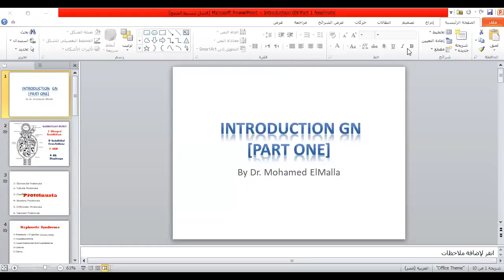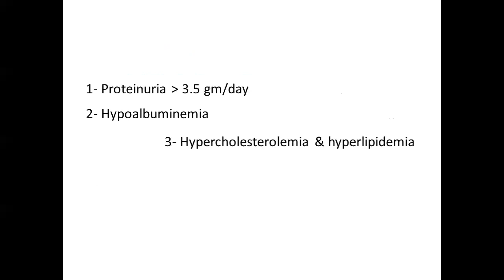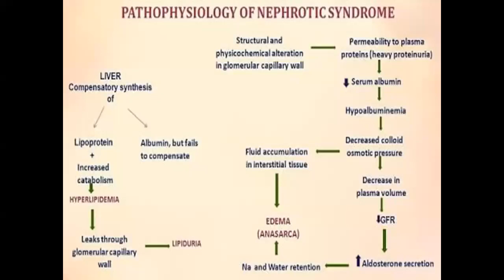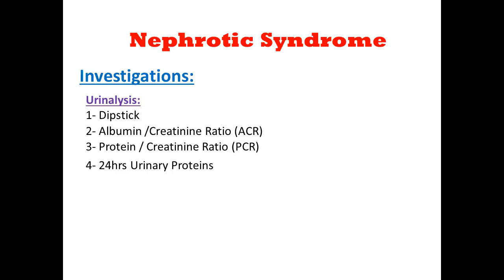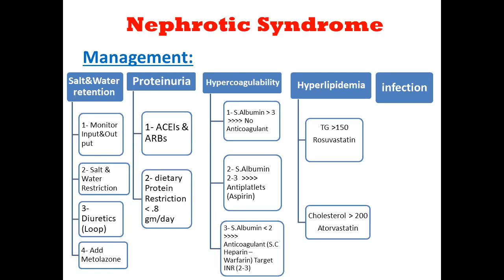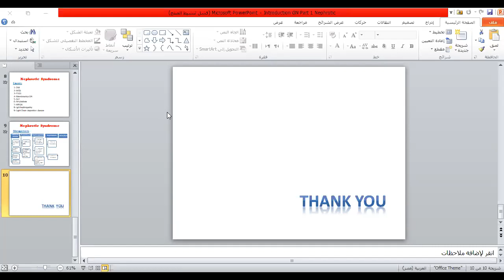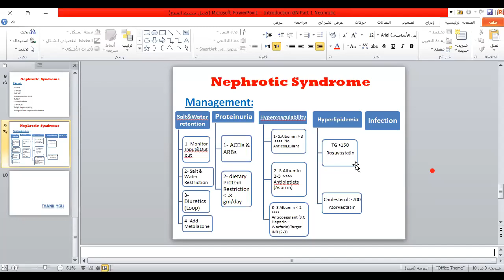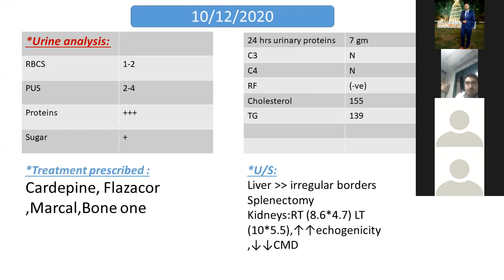Introduction GN Part 1 by Dr: Mohamed Elmalla - Arabic